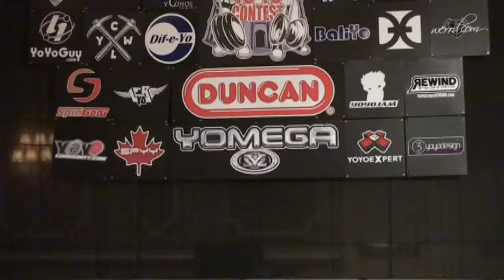2012World Preliminary 4A 08 Takuma Inoue